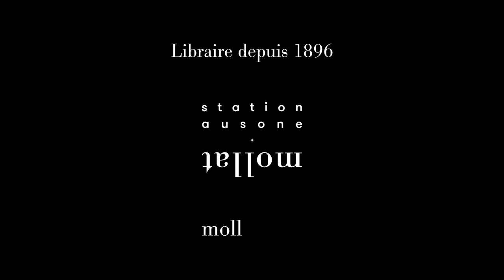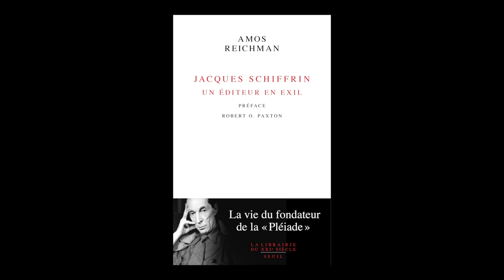Amos Reichman - Jacques Schiffrin : un éditeur en exil : la vie du fondateur de la Pléiade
Amos Reichman vous présente son ouvrage "Jacques Schiffrin : un éditeur en exil : la vie du fondateur de la Pléiade" aux éditions Seuil.